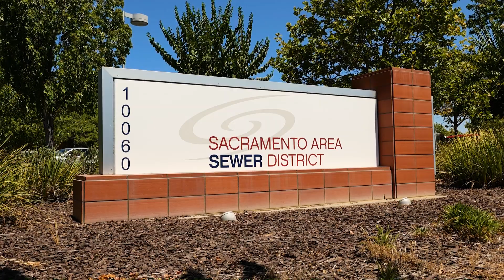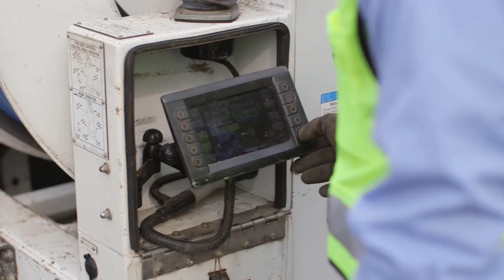2023 State of the District Video Message